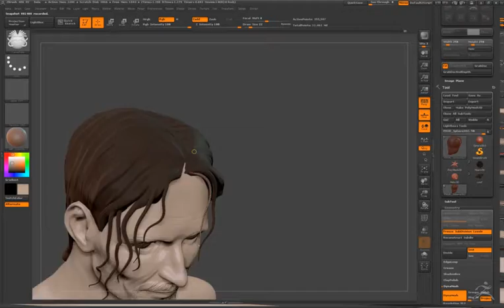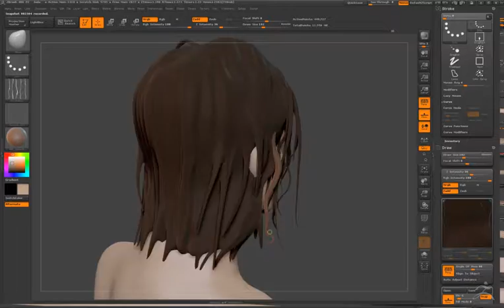Zbrush scraggly hair timelapse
How I do hair:

APPEND a polymesh sphere -- and dynamesh it.
move it roughly into shape using Move brush.
Then using mostly the ClayBuildup and Dam_Standard brushes, draw "locks" of hair.
Use CurveTube and SnakeHook bushes to add wisps and curls.  Delete curves and use Move brush to move unmasked curls into place.

Some TLC needed with ClayBuildup and Pinch brushes after this to refine, but I hope you get the picture. :)